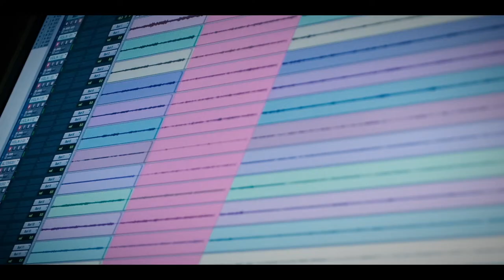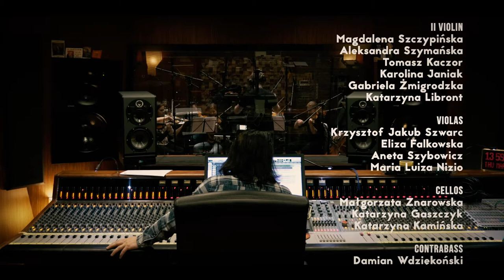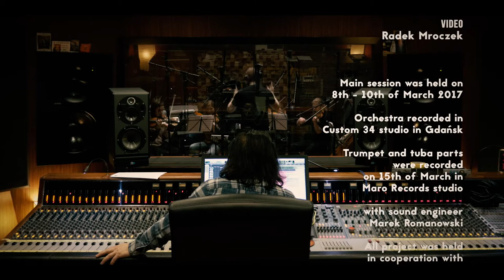Orchestral Making of - Virtual Symmetry X-GATE SUITE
Recording session for Virtual Symmetry band in Custom34 Studio. Video by Radosław Mroczek.

Michał Mierzejewski – orchestral arrangements, conductor
Tomasz Łuksza – sound engineer
Łukasz Łukaszewski - sound engineer assistant

Main session was held on 8th -10th of March 2017.
Orchestra recorded in Custom34 studio in Gdańsk.
Trumpet and tuba parts were recorded on 15th of March in Maro Records studio with sound engineer Marek Romanowski.
All project was held in cooperation with Music Landscapes Production company.

LIST OF orchestral MUSICIANS:
I Violin:
Julia Ziętek, Paula Abdulla, Joachim Oller, Klaudia Kowacz, Martyna Kopiec, Judyta Sawicka

II Violin:
Magdalena Szczypińska, Aleksandra Szymańska, Tomasz Kaczor, Karolina Janiak, Gabriela Żmigrodzka, Katarzyna Libront

Violas:
Krzysztof Jakub Szwarc, Eliza Falkowska, Aneta Szybowicz, Maria Luiza Nizio

Cellos:
Małgorzata Znarowska, Katarzyna Gaszczyk, Katarzyna Kamińska

Contrabass:
Damian Wdziękoński

Oboe:
Małgorzata Jaśkiewicz

Trumpet:
Paweł Hulisz

French horns:
Marc Papeghin

Tenor trombones:
Mateusz Zielke
Krzysztof Gudelun

Tuba:
Grzegorz Dybała

Valerio Æsir Villa - Guitars
Mark Bravi - Keyboards and Voice-overs
Marco Pastorino - Vocals
Alessandro Poppale - Bass Guitar
Davide Perpignano - Drums

Produced By Valerio Æsir Villa & Mark Bravi
Directed By Giampiero Zappa